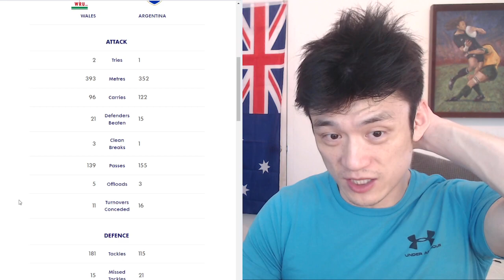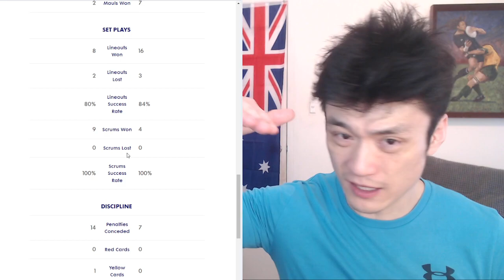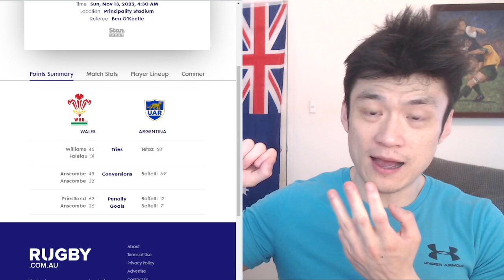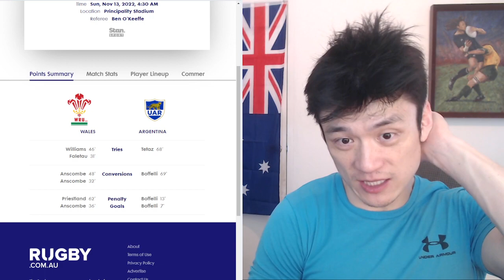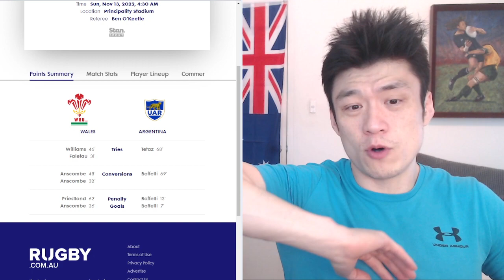Review: Wales Vs Argentina 2022 Autumn Nations Series. Recap and Analysis, Reactions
Wales Vs Argentina 2022 November Tests.